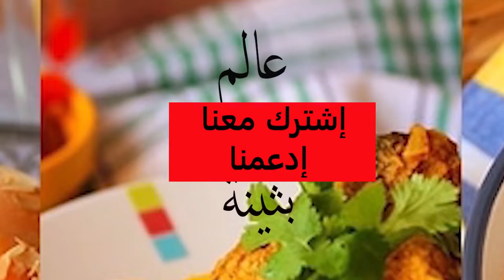بغريرالشهدة الناجح وجدوه في عشر دقائق